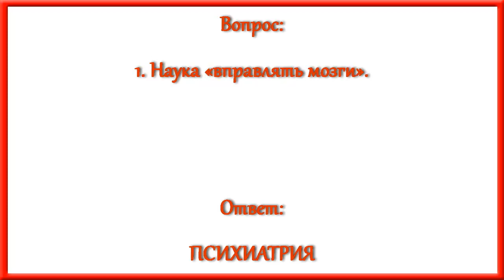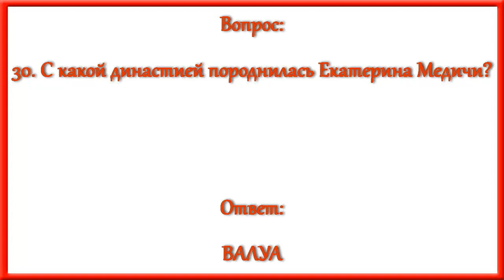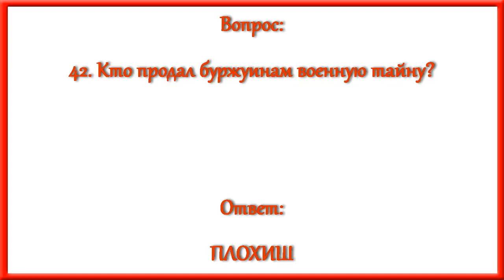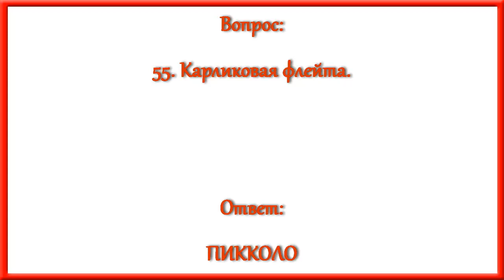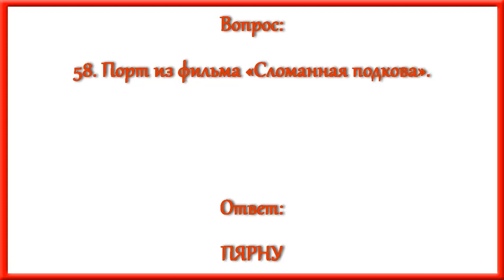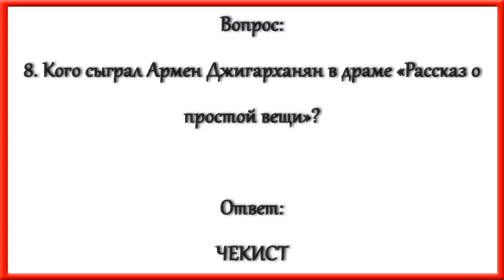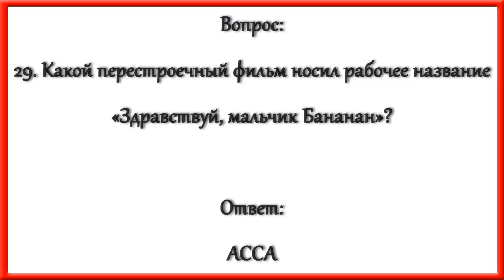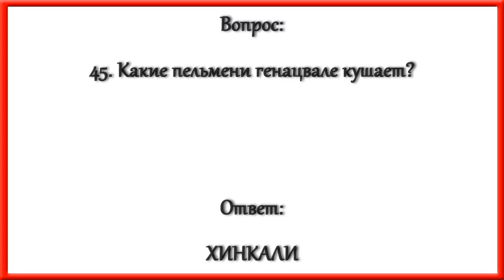Ответы на кроссворд АиФ номер 18 за 2023 год.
По горизонтали:
1. Наука «вправлять мозги».
5. Кого поэт Василий Жуковский как-то назвал Николаем Гомеровичем?
9. Что крадёт закуска у водки?
11. Что отправило к праотцам покойного мужа «дяди Миши» из мелодрамы «Вокзал для двоих»?
12. Гражданский ... .
13. Эстрадная показуха.
14. Кто стал лицом Энди Уорхола в фильме «Фабричная девушка»?
15. Детективный роман «Персональный ...» у Татьяны Устиновой.
18. Кто ради роли участкового ходил на стажировку в отделение милиции?
19. Почувствовать ... энергии.
22. Откуда родом Иван Айвазовский?
23. Олимпийский чемпион, сочинивший книгу о воспитании детей.
25. Старосветская валюта.
27. Во что собирают «всю свою волю»?
30. С какой династией породнилась Екатерина Медичи?
31. Какая повесть Владимира Богомолова легла в основу фильма Андрея Тарковского, удостоенного «Золотого льва»?
35. «Железный Феликс».
36. Каменный талисман воинов и правителей.
41. Кому пришлось спуститься в ад ради возвращения любимой жены?
42. Кто продал буржуинам военную тайну?
45. Униформа врача.
47. Ароматизатор теста.
48. Что такое «козья ножка»?
49. Нужен, чтобы брать на буксир.
50. Кусок на парео.
51. Как Мстислав Ростропович ласково называл Галину Вишневскую?
52. Культовый фильм «Завтрак у ...» с Одри Хепбёрн.
53. Прототип кентавра.
54. Подпись из шифровок Штирлица.
55. Карликовая флейта.
56. «Шедевральный творец».
57. Что из гранаты вырывают?
58. Порт из фильма «Сломанная подкова».

По вертикали:
1. Кто «правил Россией за широкой спиной» русского императора Александра III?
2. Какого наркома шантажирует герой сериала «Торгсин»?
3. Кто из режиссёров превратил Василия Ливанова в Шерлока Холмса?
4. Полный улёт мяча.
6. Характер покороче.
7. Какое поведение отрицает то, что «добро должно быть с кулаками»?
8. Кого сыграл Армен Джигарханян в драме «Рассказ о простой вещи»?
10. Птица на руке у охотника.
13. Коп со звездой.
16. Кто наказал пушкинского попа за жадность?
17. Вниз по лестнице.
20. Первый пароход Черноморского флота.
21. Винный след на скатерти.
24. Кого спасла Герда?
26. «Заменитель азов» иностранного языка.
28. Антенна у жука.
29. Какой перестроечный фильм носил рабочее название «Здравствуй, мальчик Бананан»?
32. Куда документы сдают на хранение?
33. Лучший друг домоседа.
34. Курортный район Сочи.
37. Кто положил на ноты «Повесть о настоящем человеке»?
38. «Страна детства» из сказочной драмы «Капитан Крюк».
39. Какая наливка «в ногах путается»?
40. Кружевная накидка.
43. Бас мирового значения.
44. Мушиный капкан.
45. Какие пельмени генацвале кушает?
46. Ослабление симптомов болезни.
48. Героиня Татьяны Пельтцер из спектакля «Революционный этюд».